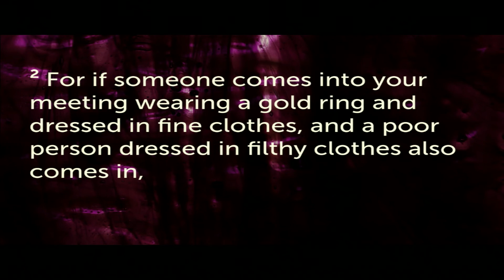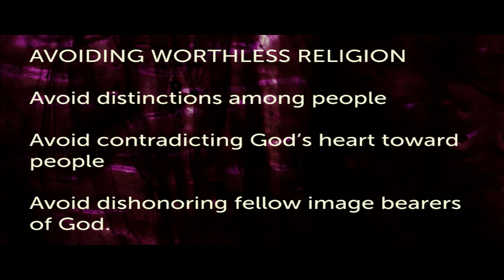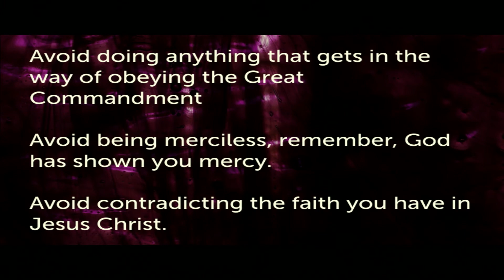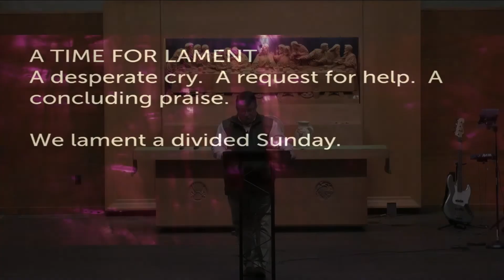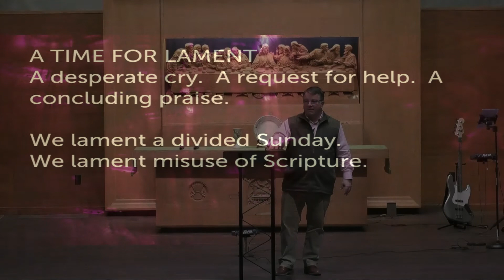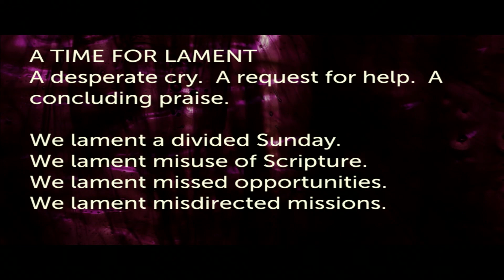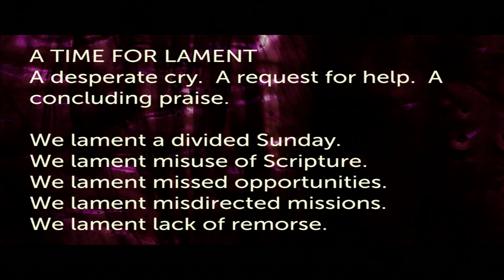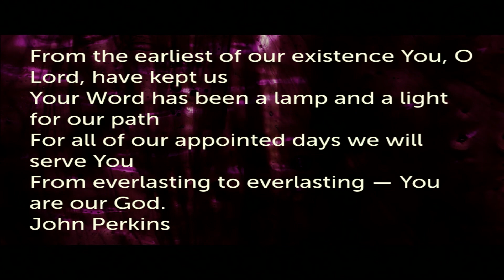One Race One Heart - No Partiality - Sermon Only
James 1:26-2:13